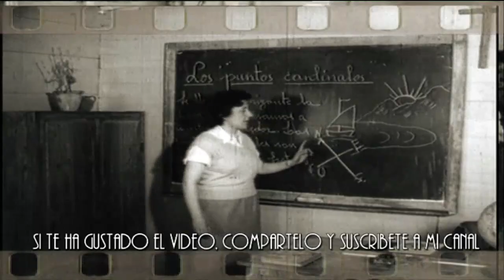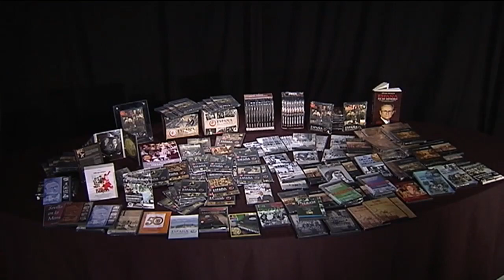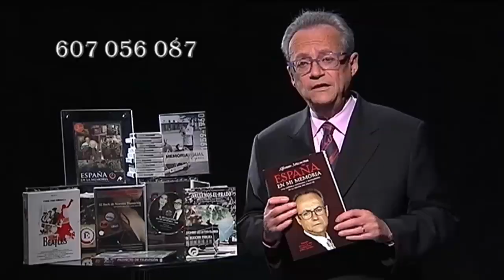LA BANDA DE MÚSICA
Uno de los recuerdos más bonitos que mantengo de cuando me dejaban hacer Tv, repasando la historia reciente de España, fue cuando conseguí tener conmigo, en mi programa y mi plató, a la banda de música Inmemorial del Rey N. 1. Después de multitud de dificultades, lo conseguí. Todo un documento. Escogí junto con el maestro Cebolla, una selección de partituras y preparé imágenes de mi archivo, para sincronizar con la música interpretada en directo. Y por supuesto, a pesar de todo los problemas repugnantemente políticos y burocráticos, mereció la pena.